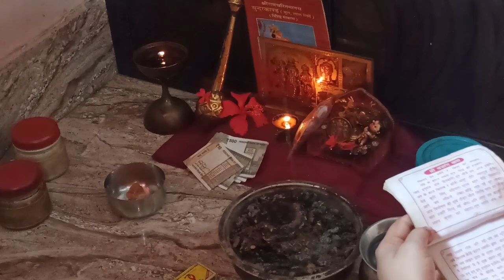पूर्ण भोग विधि । इन देवताओं को हनुमान जी से पहले भोग जरूर दे । भोग अग्यारी पर देते समय बात ध्यान दे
इन देवताओं को हनुमान जी से पहले भोग जरूर दे । देखो पूरी विधि भोग अग्यारी पर देते समय ये बात ध्यान दे

भोग देने का तरीका
जब भोग दे तो ये देखो
ध्यान दो इन बातो का
हनुमान जी से पहले इनको याद रखो
भोग देने की पूर्ण विधि

Computer and Laptop Repair and Support Information
Balaji Computech (Total I.T Solution) Channel

भक्तो बोलो जय सिया राम